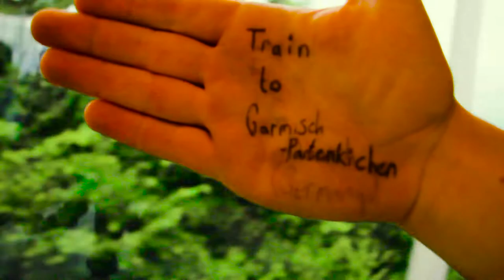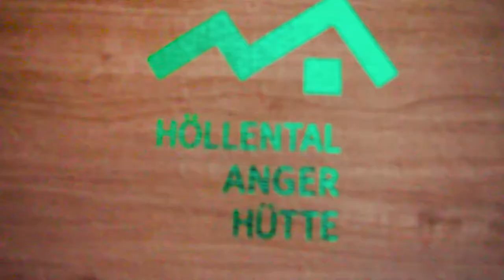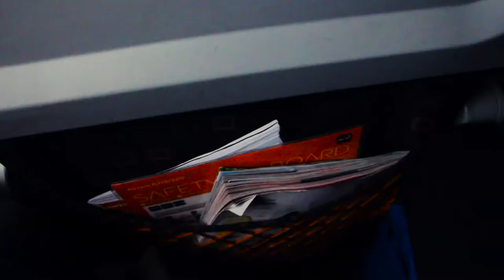Climbing in the German Alps - 2016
A short video showing an adventure in the Germany Alps during early July 2016.

Song: Spark by Amy McDonald
Filmed and Edited by George Dennison